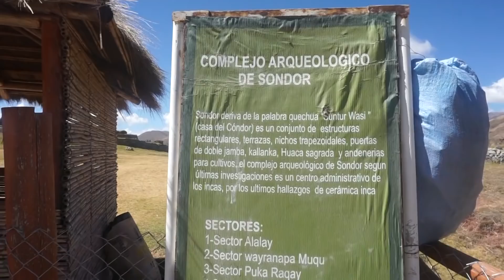VLOG ANDAHUAYLAS - SHEY LA TORRE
No es muy caro ir gente, les comparto unos cuantos gastos que hice ya que yo me quedé donde mi madre:
*Pasaje: s/70 so de ida y s/70 vuelta(el mas barato y comodo para aguantar 16 horas de viaje).
*Pasaje a pacucha en mancha esta como  7 so masomenos en combi x persona.
*Paseo en bote en la laguna S/5 so x persona.
*Sondor la movivlidad cuesta masomenos igual x persona pero te cobran por esperarte y así regresarte a andahuaylas,  por eso paguen al finalizar el viaje.
*Entrada a Sondor 3 so x persona.
*Movilidad a sotoqmachay cuevas, contratamos a una combi que ida y vuelta salió como 100 so porque incluye que la movilidad te espere en lo que  exploras (dejen las cosas claras desde un inicio, porque a veces te cambian el precio y paguen una vez finalizado el viaje).

No soy experta pero espero que les sirva :)